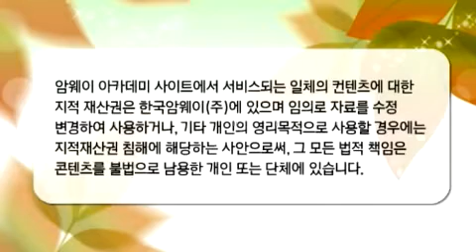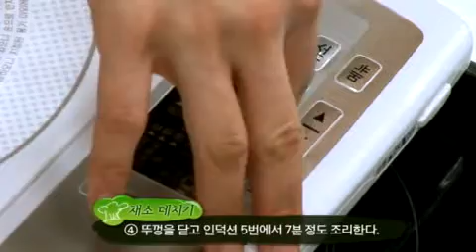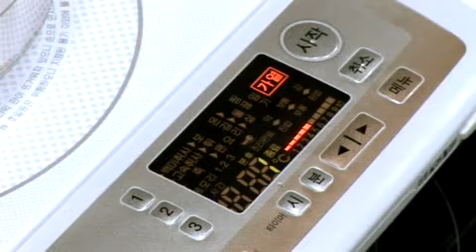[암웨이 퀸] Queen's Recipe 채소 데치기(나물요리)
퀸쿡 웨어로 만드는 요리 레서피입니다.